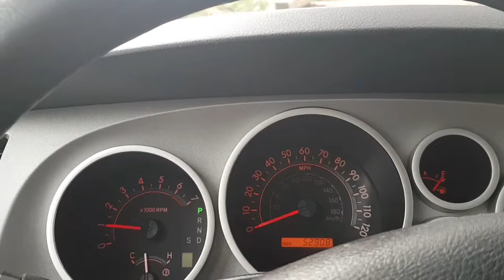VLOG 8 | 28 . 12 . 2017 | Dawei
Follow me around Myanmar 🇲🇲.

Song : Bad Karma 'Axel Thesleff'